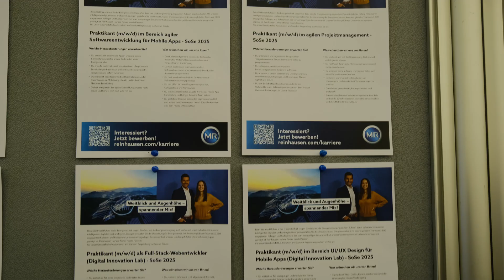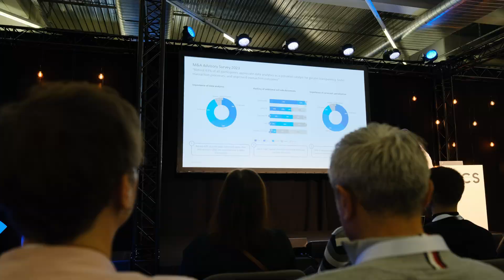How to ACTUALLY Get an Entry Level Programming Job 👍